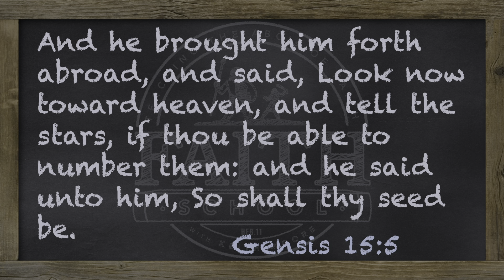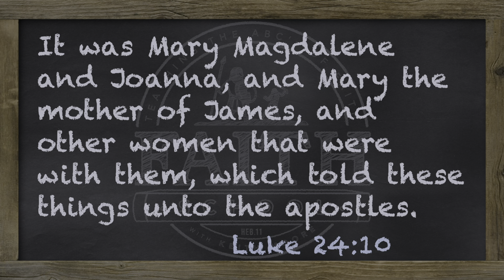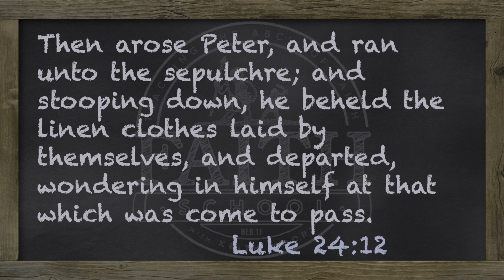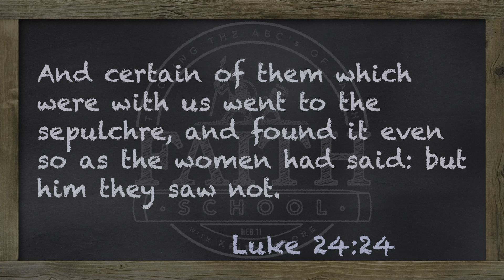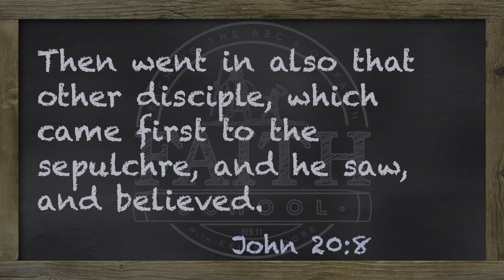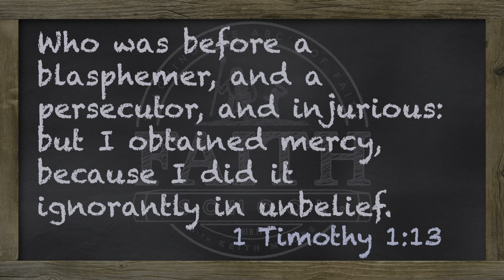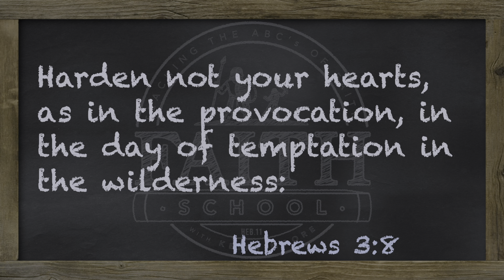Tuesday - Believing In The Lord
Believing in the Lord means believing in His existence AND in His character--in His goodness, love, and willingness to use His power for your benefit.